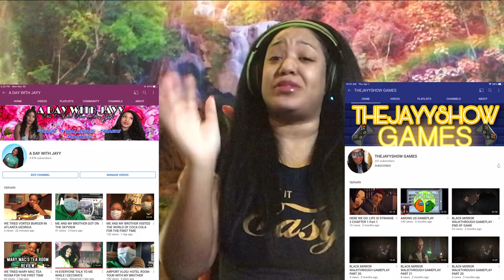FIRST TIME HEARING REDBONE - COME AND GET YOUR LOVE REACTION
IF YOU WANT TO SEND ME MAIL:

THEJAYYSHOW
4859 West Slauson Ave #683

AGE :26